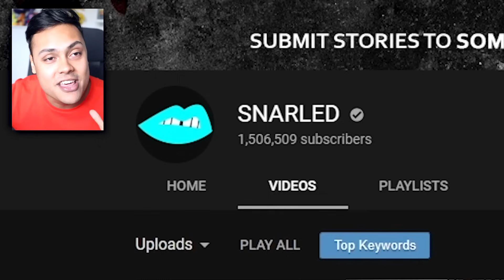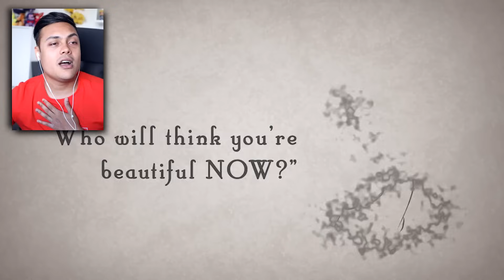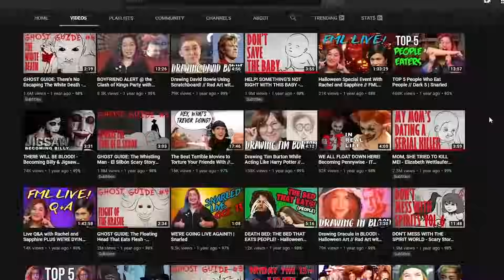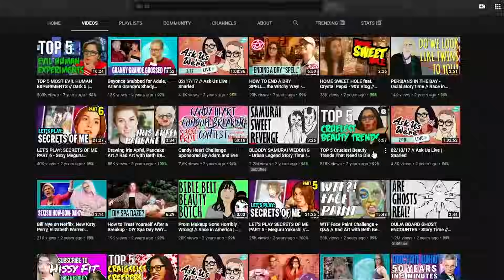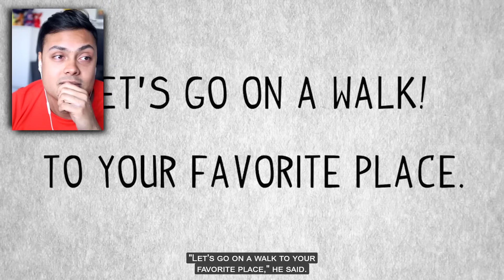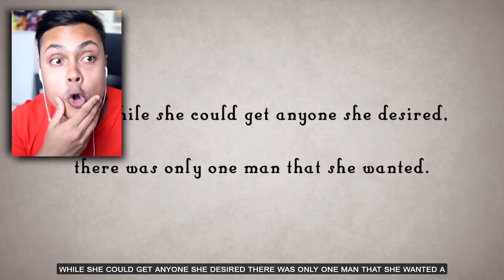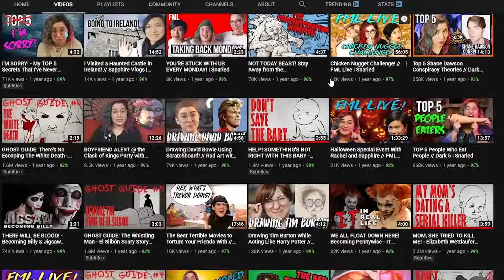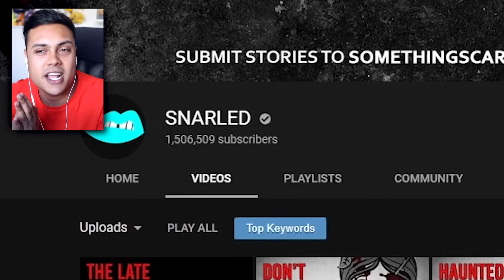REACTING TO SUPER SCARY ANIMATION STORIES (SNARLED)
Reacting to animations is back where we check out snarled by sapphire
If we reach 25,000 likes I will make another video on snarled

THANKS !!!